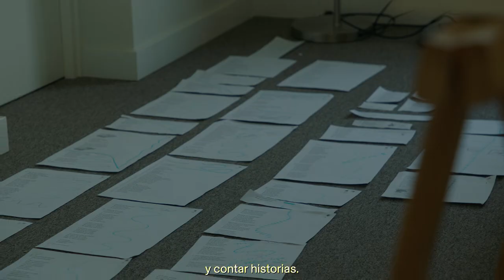Bastien David - Artiste en résidence 2023-2024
Passionné par la diversité du monde vivant, Bastien David explore au travers de sa musique les formes de vie du sonore. Les relations sensibles que tissent les sons entre eux ainsi que  leur capacité à se mouvoir dans le temps et l'espace constituent les fondements de son inspiration.

Le compositeur conçoit le son comme une empreinte des mouvements des êtres vivants, du battement d'ailes de l'oiseau à la main du musicien. Ses compositions s'inspirent de la subtilité et de la spontanéité de la nature. Il s'efforce d'interpréter la manière dont les sons existent, naissent, vivent et meurent, à l'image des êtres vivants.

Apasionado por la diversidad del mundo vivo, Bastien David explora a través de su música las formas de vida del sonido. Las relaciones sensibles que tejen entre sí los sonidos así como su capacidad para moverse en el tiempo y en el espacio son la base de su inspiración.

El compositor concibe el sonido como una huella de los movimientos de los seres vivos, desde el aleteo del pájaro hasta la mano del un músico. Sus composiciones se inspiran en la sutileza y la espontaneidad de la naturaleza. Procura interpretar la manera en que los sonidos existen, nacen, viven y mueren, como seres vivos.